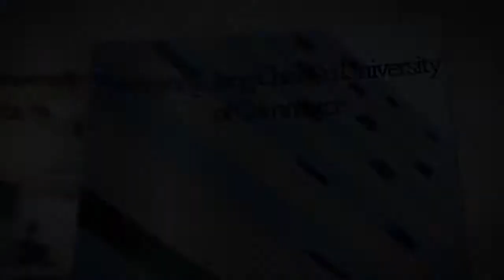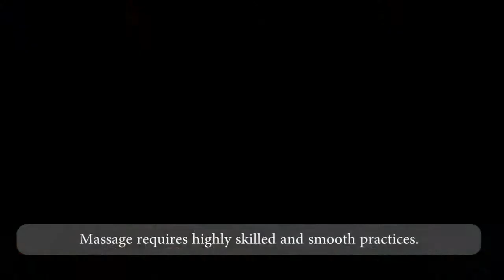Campus | Life in Pyongyang | Jang Chol Gu University of Commerce